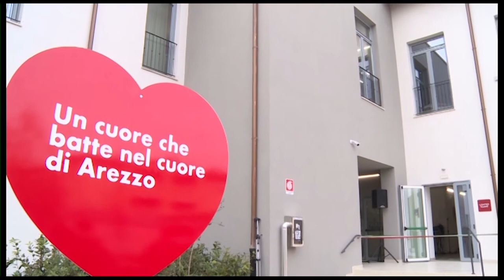"L'Hospice di Arezzo che non c'è più", il dottor Maurizi lancia una petizione online